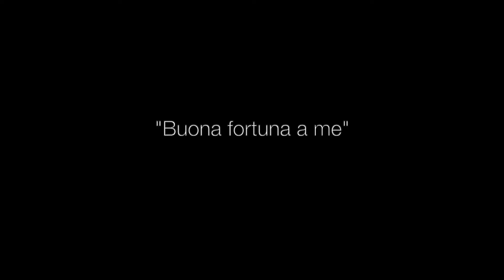ROBERTO PEZZINI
Roberto Pezzini, dall’Umbria con le dolci note di “Una canzone per noi due" al festival della Canzone emergente di Quiliano